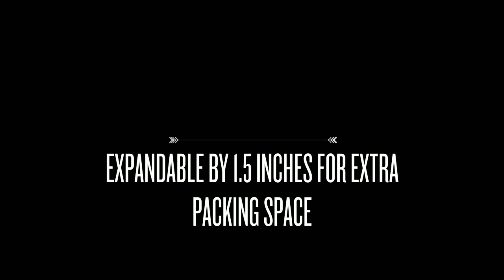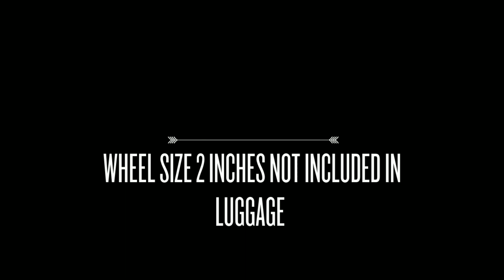Ed Heck Looking Cool 21in Hardside Spinner- LuggageFactory.c